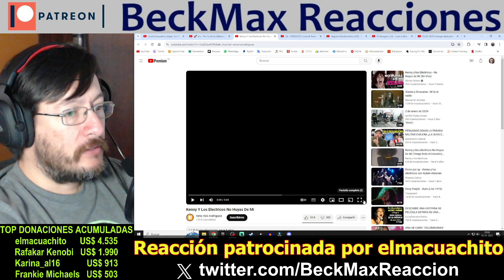Rock Mexicano Ochentero | ESPECIAL REACCIÓN | Cecilia Toussaint, Isis, Lira N'Roll y más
00:02:42 La 1a. Calle de la Soledad (cecilia Toussaint y Arpía)
00:08:05 Por tu Amor (Isis)
00:12:49 No Huyas de Mí (Kenny y los Eléctricos)
00:18:10 Perdedor (Lira N'Roll)
00:24:26 Vaquero Rocanrolero (Charlie Monttana)
00:29:58 Juan el Descuartizador (El Haragán y Compañía)
00:34:54 Hangar Ambulante (Blues Boys)